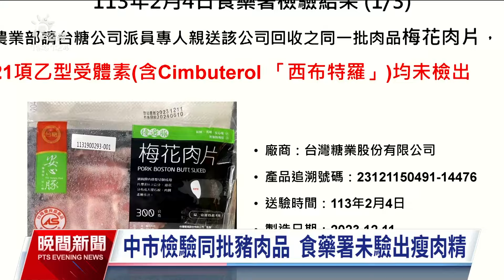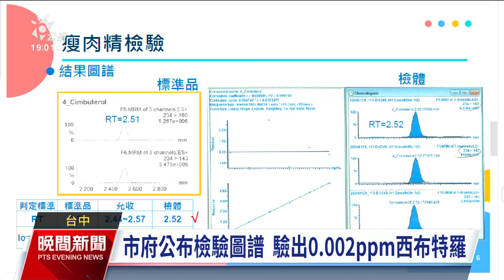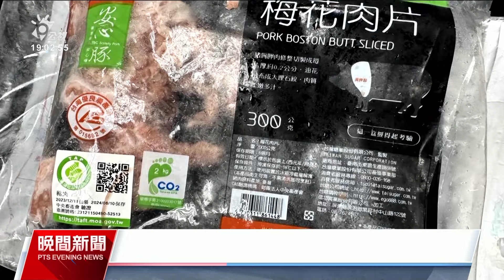台糖瘦肉精爭議申請複驗 中市府：3日內展開調查｜20240205 公視晚間新聞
台中市府食安處公布，台糖梅花肉片檢出含有瘦肉精西布特羅，行政院食安辦昨（4）日召開記者會，表示中央送驗的45件樣本均未檢出。對此台中市府今（5）日召開記者會再度說明，強調對3項檢體都各做2次，6次檢驗結果一致，堅持把關才公布。也證實今日上午收到台糖申請，將在3天內複驗。